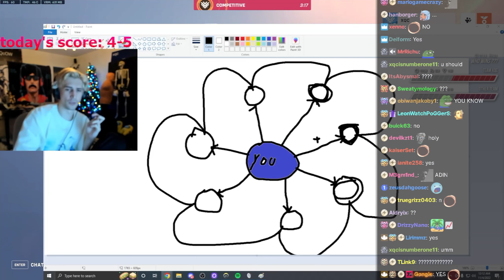xQc ask Adin Ross if he likes CorinnaKopf